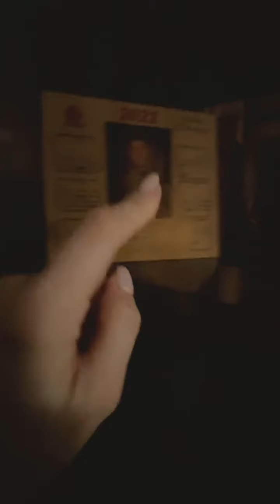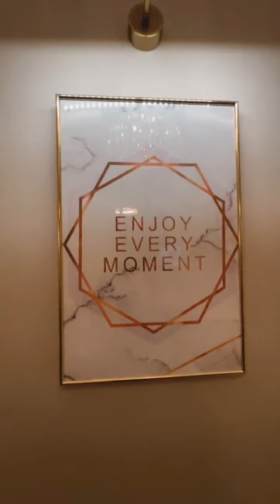Милана Тарба (@ milanatarba~1616005465~17956319095407565~1